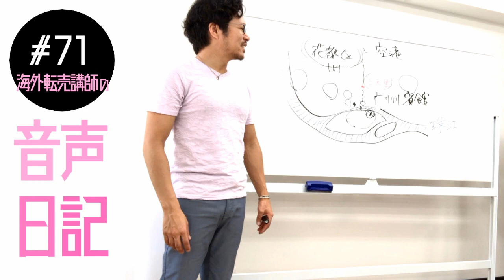【音声日記】#71 「常に最前線で、泥まみれ」を好む理由と、「自由」「好きなことを好きな場所で」「自分らしさ」という言葉の複雑さについて【海外転売講師の動画講座】